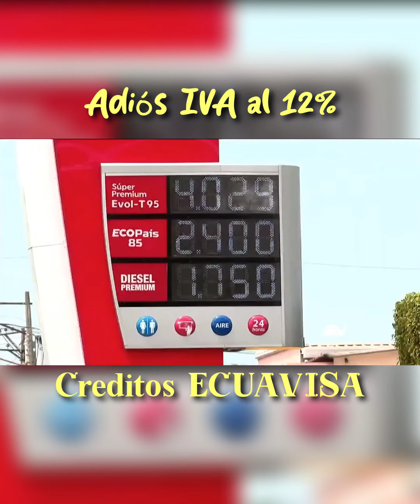Último día de IVA al 12% en Ecuador